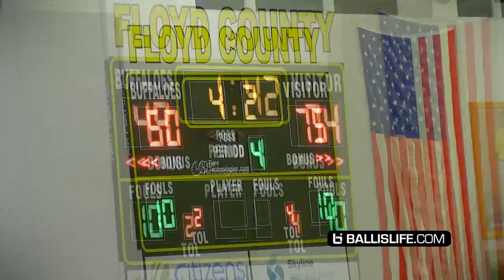Mac McClung BIRTHDAY TURN UP in Front of SOLD OUT CROWD!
Check out highlights from tonight's match up between Gate City HS and Floyd County HS at the 2018 Chance Harmon Classic! Gate City won the game 72-52 with McClung finishing the game with 33 points and Zac Ervin with 25 points. The game was PACKED with a line out the door 4 hours before game time even started!